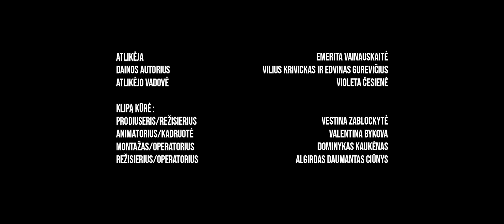EMME Emerita Vainauskaitė "7 DIEVAI"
Video klipas buvo sukurtas VTDK kūrybinės grupės kaip prizas Emeritai Vainauskaitei "Muzikos talentų lygos" tarptautiniame jaunųjų vokalistų konkurse.